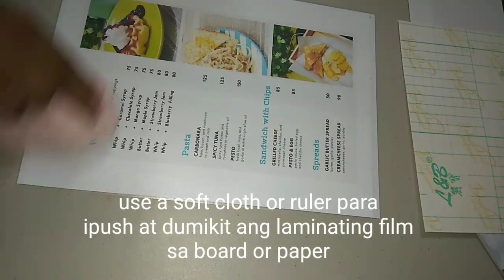How to apply a photo top film without a laminating machine?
Click HD for better viewing experience.